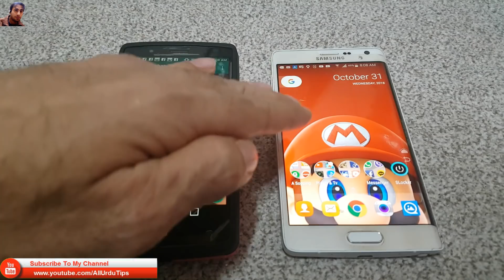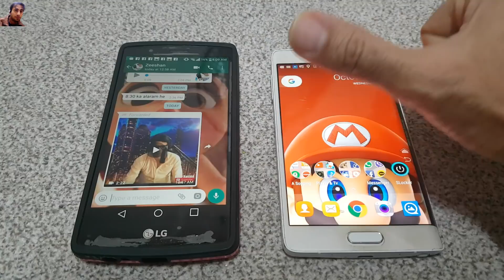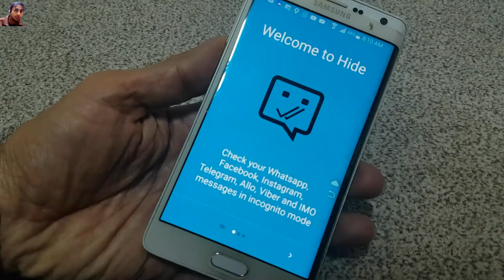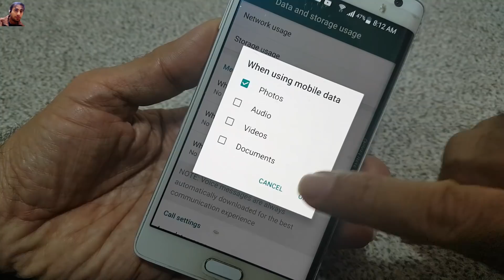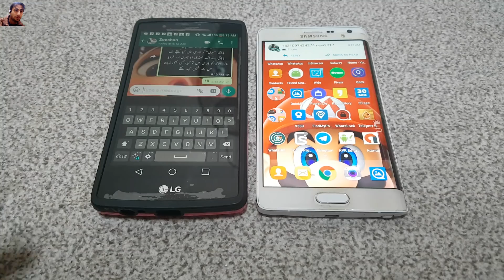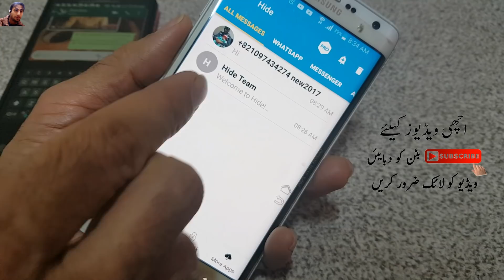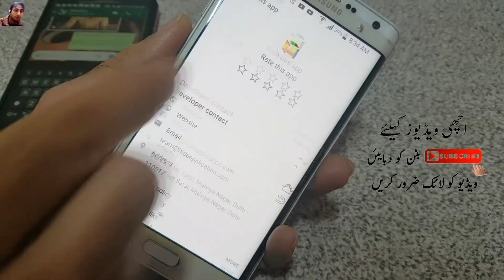New Whatsapp Amazing Secret Tricks 2022 Must Try | All Urdu Tips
Artist Social Media Link*
Electro-Light